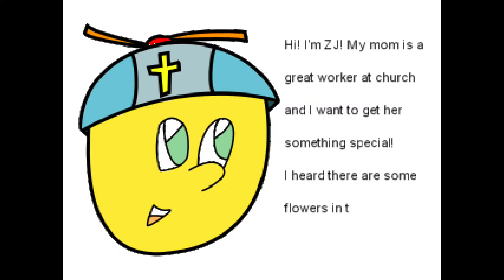ZJ the Ball (Level 1) - Breakthrough Gaming Arcade - EU Version 100% All Trophies + Platinum PS4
Developer: Breakthrough Gaming LLC
Publisher: Breakthrough Gaming LLC

This game is on the european store priced at £0.79 & american store priced at $0.99 Link's to both are shown above. They have separate list's so that's 2 stacks to be got.

Just press x a few times until game starts.

Left analogue stick to move left and right.

X button to jump or hold x button to jump higher.

Mini game, just move ZJ to the left until he is just off the screen and let the timer run out.

Collect 54 coin's.
Meet and talk to Axel.
Play Axel's mini game.

Game has 12 trophies attached to it. 11 Gold, 1 Platinum

Full Trophy List Below

You got all the trophies! Congratulations!
Platinum

Collect a coin
Collect a coin
Gold

Collect 10 coins
Collect 10 coins
Gold

Collect 20 coins
Collect 20 coins
Gold

Collect 30 coins
Collect 30 coins
Gold

Meet Axel in the city
Gold

Complete Axel's arcade game
Gold

Get a total score of at least 10%
Gold

Get a total score of at least 35%
Gold

Get a total score of at least 55%
Gold

Get a total score of at least 75%
Gold

Get a total score of 100%
Gold